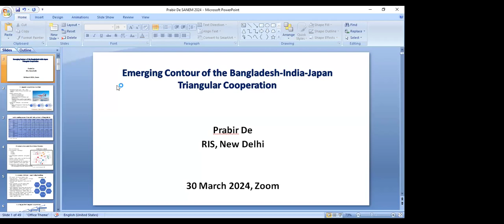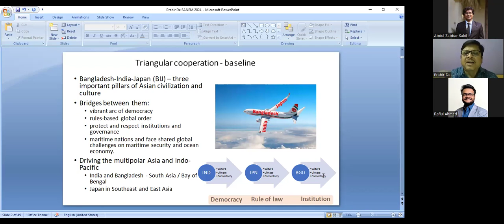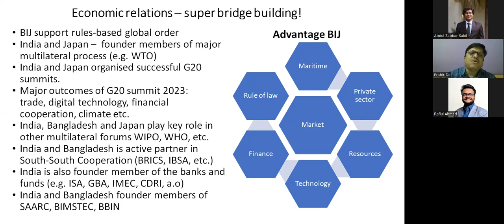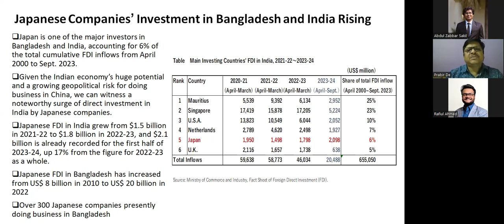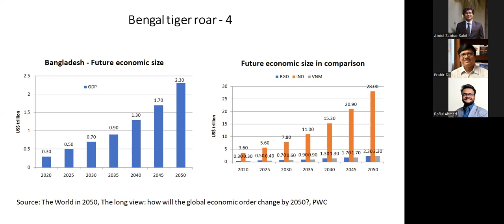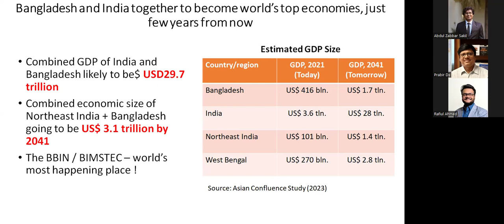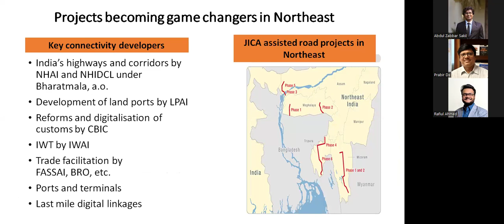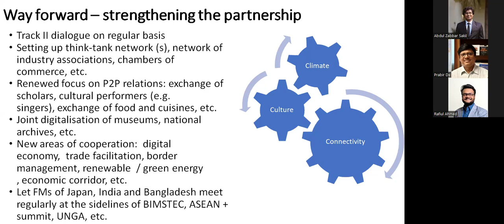Emerging Contour of Bangladesh-India-Japan Triangular Cooperation | SANEM International Trade Centre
SANEM International Trade Centre is organizing a public symposium on “Emerging Contour of Bangladesh-India-Japan Triangular Cooperation”. The symposium is scheduled on March 30, Saturday, from 02:30 PM to 04:00 PM (GMT+6).

Bangladesh, India, and Japan boast strong cultural, economic, and strategic ties. Japan and India are key development partners for Bangladesh. The India-Bangladesh subregion is a focal point for regional initiatives like BBIN and BIMSTEC. Japan’s involvement in development projects in Northeast India creates a platform for trilateral cooperation. Both Japan and India are heavily invested in Bangladesh’s infrastructure, and free trade agreements are being explored.

This growing trilateral relationship has the potential to shape regional cooperation in the Bay of Bengal. A stronger partnership could attract investment to Northeast India and improve connectivity across the region. The first episode of 𝑺𝑨𝑵𝑬𝑴 𝑰𝒏𝒕𝒆𝒓𝒏𝒂𝒕𝒊𝒐𝒏𝒂𝒍 𝑻𝒓𝒂𝒅𝒆 𝑪𝒆𝒏𝒕𝒓𝒆 presents 𝐓𝐫𝐚𝐝𝐞 𝐖𝐢𝐧𝐝𝐬 series will delve into the specifics of emerging triangular cooperation among Bangladesh, India, and Japan, their contemporary economic dimensions, shared challenges, and the way forward.

Recognizing the evolving complexity of international trade, particularly in light of Bangladesh’s upcoming LDC graduation, SANEM established the International Trade Centre in October 2018. By fostering knowledge and expertise, the International Trade Centre empowers students, researchers, policymakers, businesses, and individuals to navigate the ever-shifting landscape of global trade. The center sheds light on trade dynamics and cutting-edge international trade topics through workshops, training programs, capacity-building events, and rigorous studies.

Speaker:

𝐃𝐫 𝐏𝐫𝐚𝐛𝐢𝐫 𝐃𝐞, 𝐏𝐫𝐨𝐟𝐞𝐬𝐬𝐨𝐫, 𝐑𝐞𝐬𝐞𝐚𝐫𝐜𝐡 𝐚𝐧𝐝 𝐈𝐧𝐟𝐨𝐫𝐦𝐚𝐭𝐢𝐨𝐧 𝐒𝐲𝐬𝐭𝐞𝐦 𝐟𝐨𝐫 𝐃𝐞𝐯𝐞𝐥𝐨𝐩𝐢𝐧𝐠 𝐂𝐨𝐮𝐧𝐭𝐫𝐢𝐞𝐬 (𝐑𝐈𝐒), 𝐍𝐞𝐰 𝐃𝐞𝐥𝐡𝐢, 𝐈𝐧𝐝𝐢𝐚

Dr Prabir De is a Professor at the Research and Information System for Developing Countries (RIS), New Delhi. He has over three and half decades of full-time research and teaching experiences in India and abroad. He works in the field of international economics and has research interests in international trade and development. He has been conducting policy research for the Government of India and several national and international organizations, including UN agencies and multilateral development banks. Graduated in economics from the Scottish Church College in Kolkata, he did his Masters in economics from the Calcutta University and a Ph.D. in economics from the Jadavpur University, Kolkata. He was a Visiting Fellow of the Institute of Developing Economies (IDE-JETRO), Japan; Asian Development Bank Institute (ADBI); Korea Institute for International Economic Policy (KIEP); and Visiting Senior Fellow of the United Nations Economic and Social Commission for Asia and the Pacific (UNESCAP). He has contributed several research papers in international journals and written books on trade and development.

Who can participate:

This public symposium series is open for all trade, international economics, and regional integration enthusiasts, including students in undergraduate and postgraduate programs, as well as research professionals.

𝑺𝑨𝑵𝑬𝑴 𝑰𝒏𝒕𝒆𝒓𝒏𝒂𝒕𝒊𝒐𝒏𝒂𝒍 𝑻𝒓𝒂𝒅𝒆 𝑪𝒆𝒏𝒕𝒓𝒆 welcomes all the participants to the gain a deep insights about this intriguing triangular economic cooperation among Bangladesh, India, and Japan.